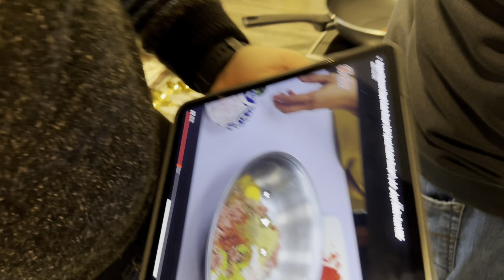Pakistani boys Tried Cooking First time in Germany | Students in Germany | International students